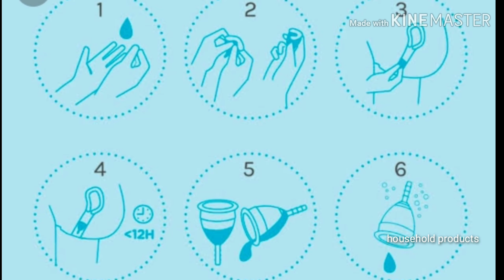Using menstrual cup for the first time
3rd video link

4th video link

5th video link

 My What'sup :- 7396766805